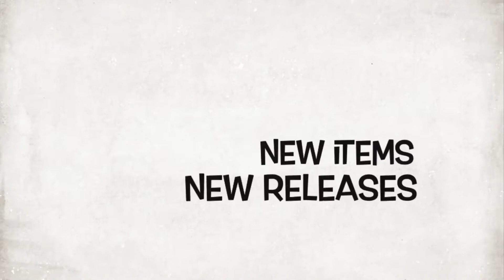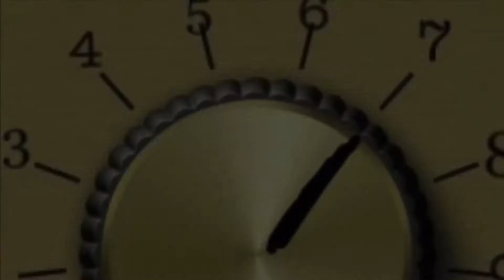What’s New : Wendy’s Spicy Crispy Chicken Sandwich 🔥 🌶 🍗 🥪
Today on Whats New I’m trying the new Spicy Crispy Chicken Sandwich from Wendy’s . Let’s see if it’s worth the trying or not .